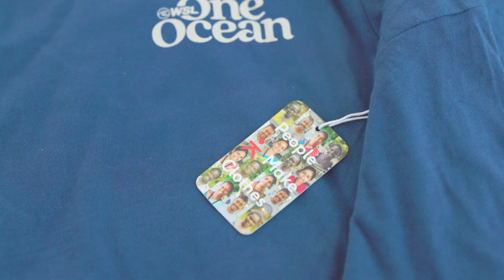How Indigenous Leaders and Conservationists Protect Trestles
To kick off the RipCurlWSLFinals we teamed up with California State Parks, the Juaneño Band of Mission Indians Acjachemen Nation, Surfrider, San Onofre Parks Foundation, and WSL PURE grantee Native Like Water to conserve the coastal ecosystems that help make Trestles. Together we removed over 100 pounds of invasive plants and harvested tule to promote the cultural essence traditions of the Acjachemen people.

Join us and share how you’re protecting our one ocean by posting to social media highlighting a sustainability action you’re taking and tag @wsl @wsloneocean WSLOneOcean in your post!